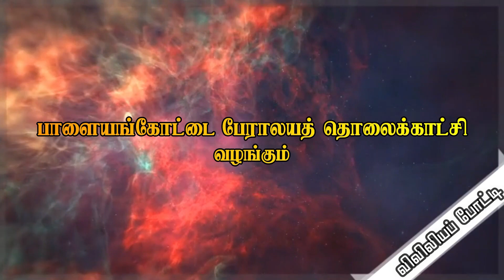இணையதள விவிலியப்போட்டி- 2021 / கதை சொல்லுதல் போட்டி/ SXCK-06/ HADRIEL SIBI RUPHOUS